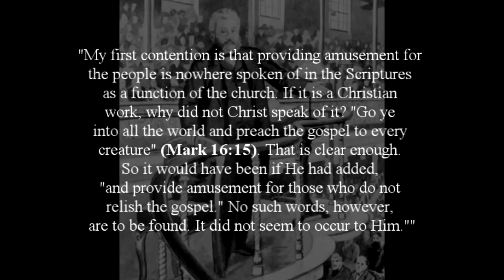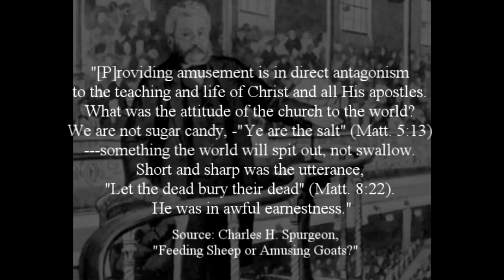Feeding Sheep or Amusing Goats?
A Megiddo Films Production
Produced, Written and Directed by Paul Flynn
Running Time: 2.5 hours

Megiddo Radio
Paul Flynn talks about his new film which is now out online called "Of Chaos and Confusion: The Modern Church".